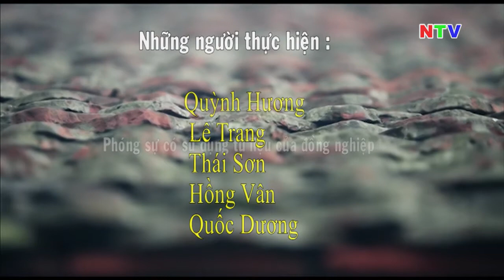Múa rối chùa Đại Bi